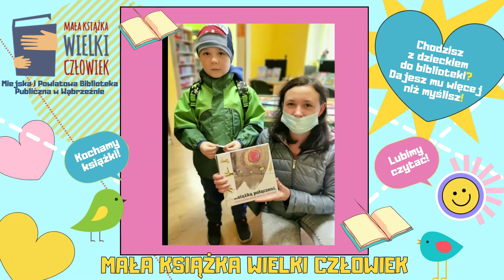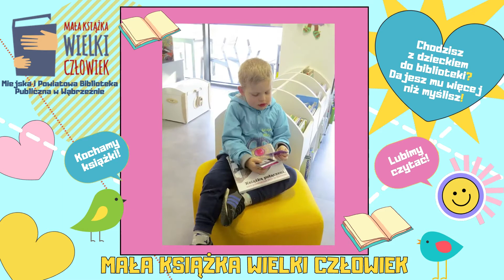MiPBPwWąbrzeźnie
Biblioteka bierze udział w konkursie zorganizowanym przez Instytut Książki, na najlepszą akcję czytelniczą promującą kampanię „Mała książka – wielki człowiek”.

Zadanie konkursowe polega na pokazaniu w 2-minutowym filmie, bądź relacji fotograficznej, jak w naszej Bibliotece promowaliśmy projekt bookstartowy skierowany do przedszkolaków.
Trudno było pomieścić w tak krótkiej formie, wszystkie nasze urocze przedszkolaki, które dumnie prezentują dyplomy Małego Czytelnika, albo właśnie stali się posiadaczami wyprawki czytelniczej i rozpoczynają swoją przygodę z czytaniem i biblioteką. Ale udało się!
Zapraszamy do obejrzenia naszego filmiku.